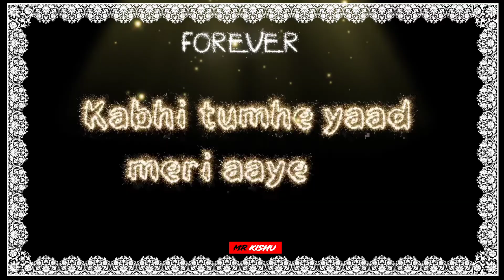Khabhi tumhe yaad meri aaye#shershaah kiaraadvani siddharthmalhotra ❣️😘